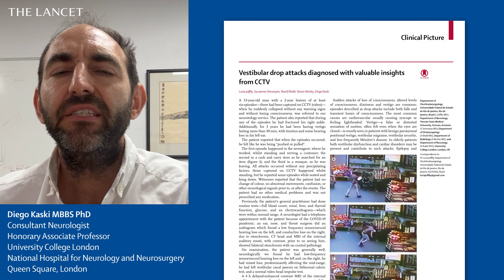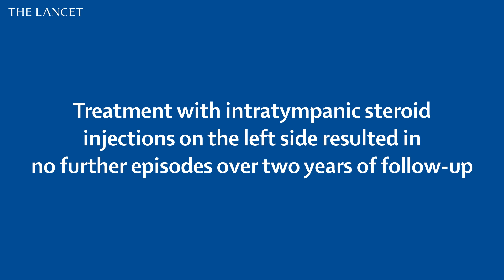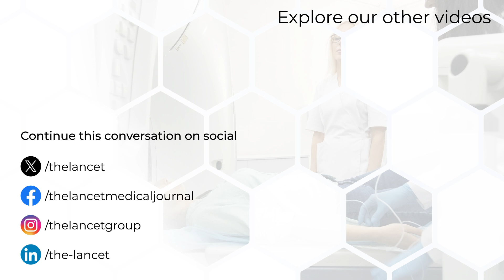Vestibular drop attacks diagnosed with valuable insights from CCTV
Sudden attacks of loss of consciousness, altered levels of consciousness, dizziness and vertigo are common; episodes described as drop attacks include both falls and transient losses of consciousness. The most common causes are cardiovascular usually causing syncope or feeling lightheaded. Vertigo—the sensation of a spinning environment, often felt even when the eyes are closed—is mostly seen in patients with benign paroxysmal positional vertigo, labyrinthitis, vestibular neuritis, and less frequently Ménière's syndrome. In elderly patients both vestibular dysfunction and cardiac disorders may be present and contribute to the attacks. Epilepsy and function neurological disorder need to be considered along with rarer causes of collapse—including cataplexy.
Ménière's syndrome is characterised by recurrent vertigo, variable hearing loss, and tinnitus; Tumarkin attacks are seen in 6-7% of patients.